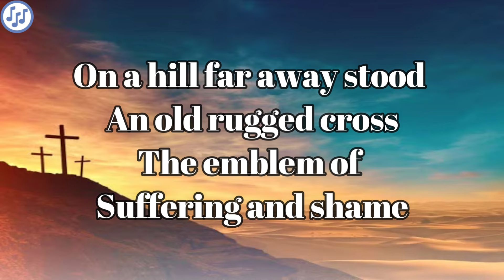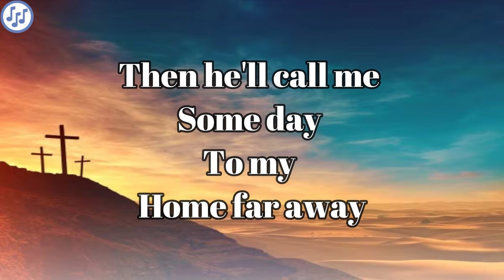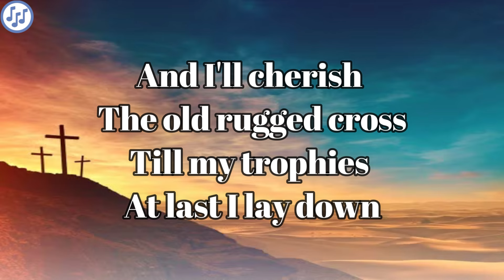Alan Jackson -The Old Rugged Cross | Lyrics Meaning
Spare Change?

Bitcoin : 34ro23KkTHKFPGo7TUEHpmXA8DrRrsxBo3
Ethereum : 0xAC14Ef6Ac676bEc362549F2D594fc3d98eb339cC
Litecoin : MECSu4XD3rFXrbu4paxgr6Km9UdnP6XNjh

Video / Audio Source

Please do not feel obligated to donate, though donations are appreciated And Follow Us On X @LyricsMeaningX